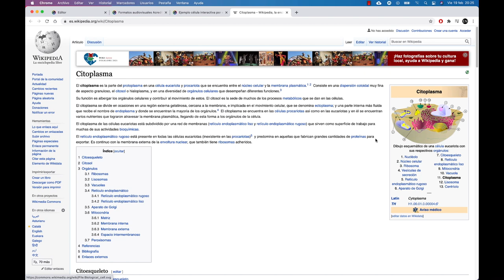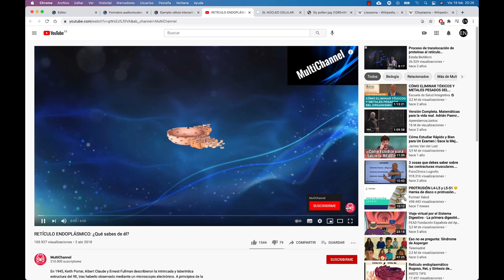El tutorial y presentación interactivos con Genial.ly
En este vídeo expongo algunos de los formatos de comunicación educativa más habituales. En este caso, el tutorial y la presentación interactivos.